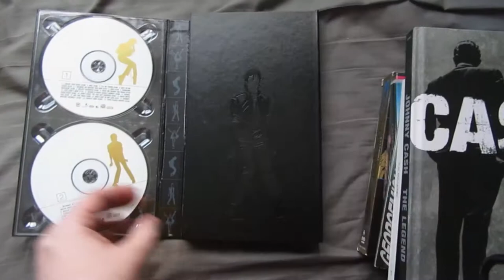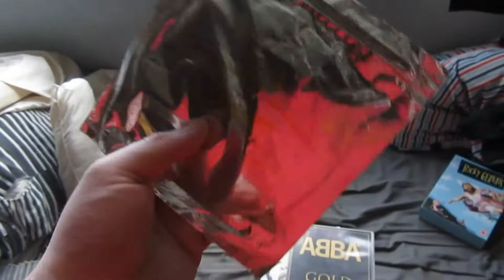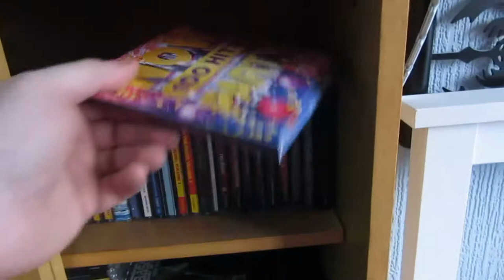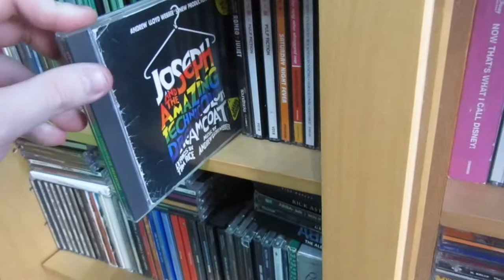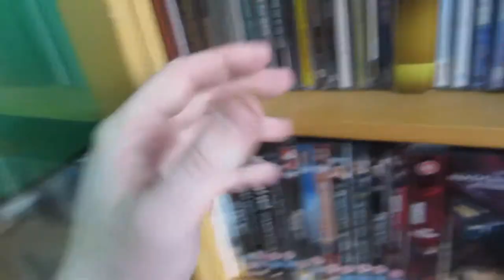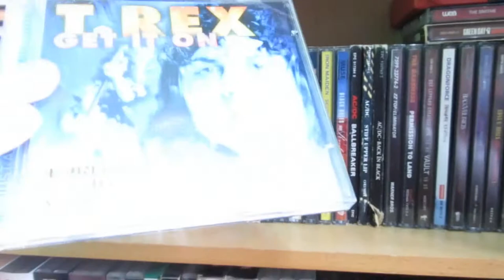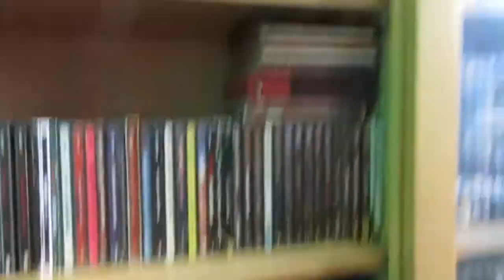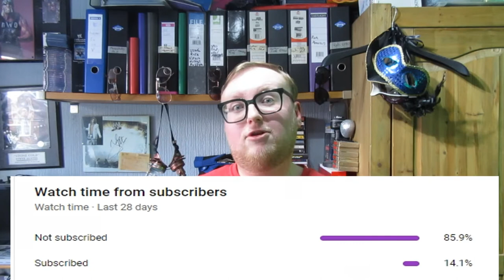How Big Is My CD Collection????